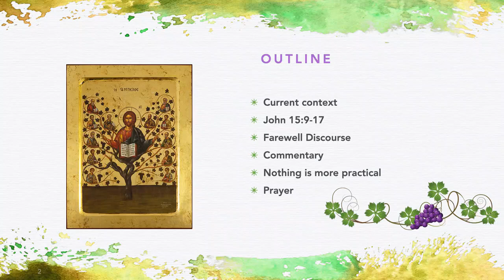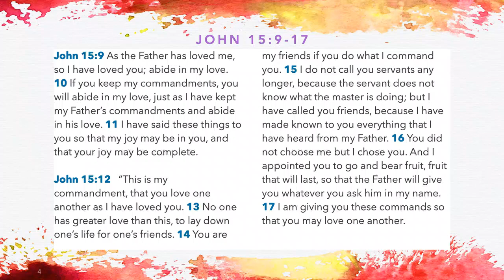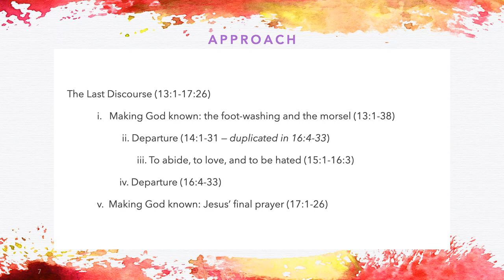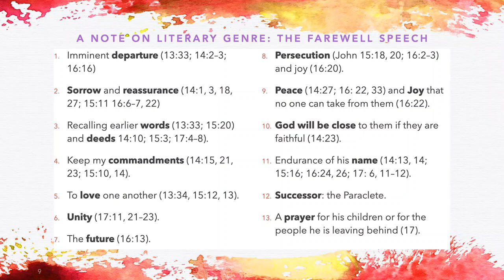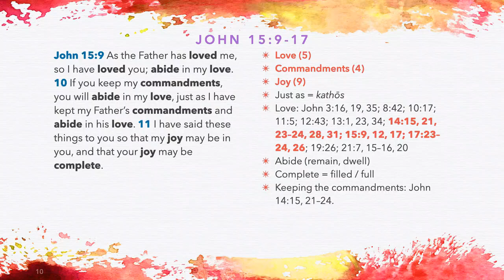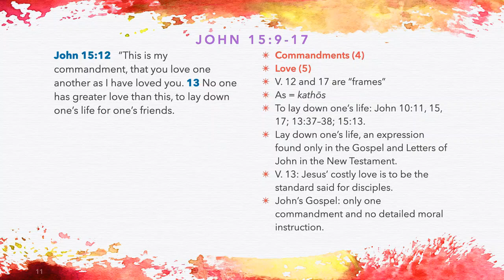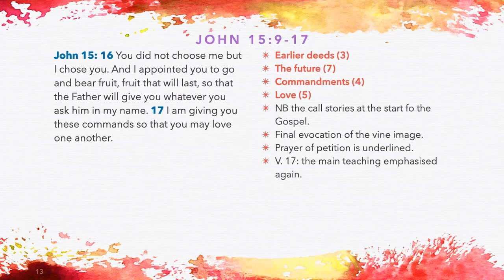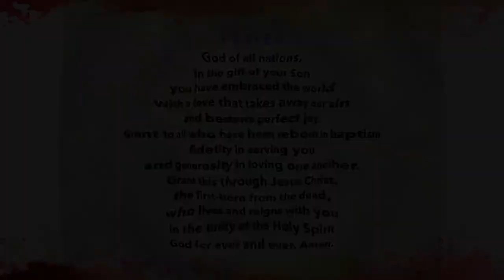Easter 6B21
Commentary on John 15:9-17, the Gospel for the sixth Sunday of Easter, year B, in the Catholic lectionary. Written and presented by Kieran J. O'Mahony OSA.